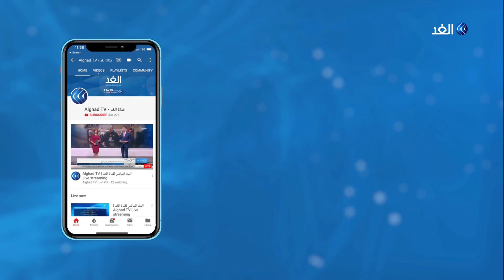روسيا ترى ضرورة تخليص إدلب من الجماعات المسلحة وتركيا تريدها منطقة آمنة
أعلن وزير الخارجية التركي مولود جاويش أوغلو أن أنقرة تدرس حالياً تحويل إدلب إلى منطقة آمنة.
وقال أوغلو إن القوات المسلحة التركية وأجهزة الأمن المعنية ستقوم باعادة تمركزها بحسب التطورات في المنقطة والحاجة للمراقبة بعد إرساء قواعد الأمن فيها.
مزيد من التفاصيل مع مراسل الغد في اسطنبول علام صبيحات.